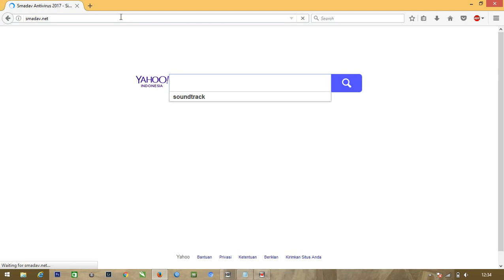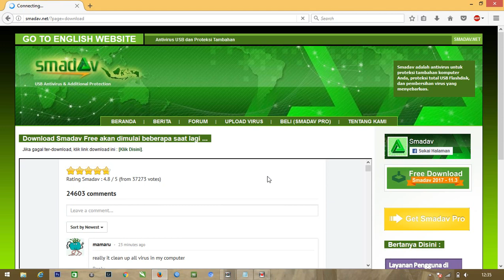Download SMADAV Antivirus free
Hey selamat menonton,
Mari lindungi pc & laptop kita dari virus yang dapat merusak sistem dengan anti virus buatan anak bangsa.